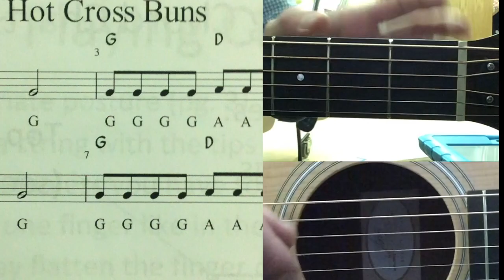Hot Cross Buns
For Class Guitar